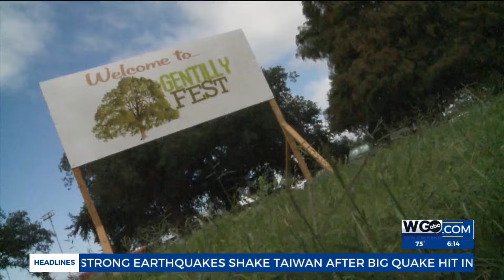Artist Terrance Osborne's daughter musician Indys Blu to perform at Jazz Fest for first time